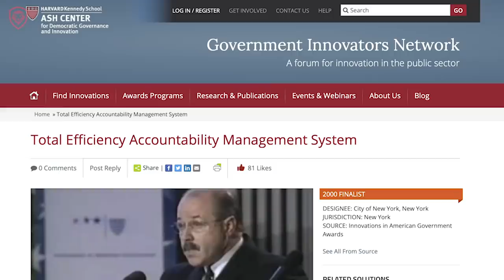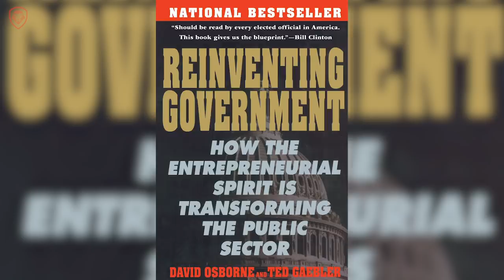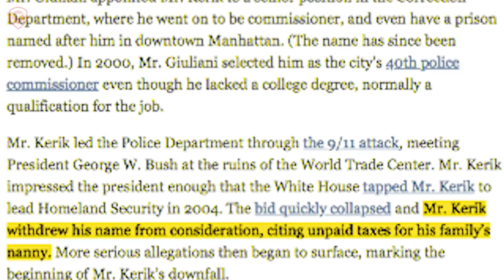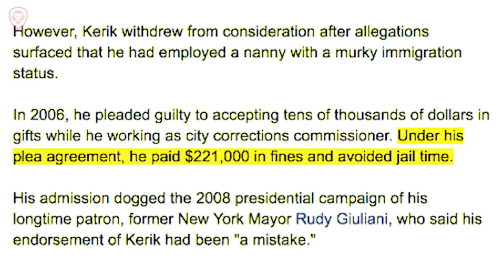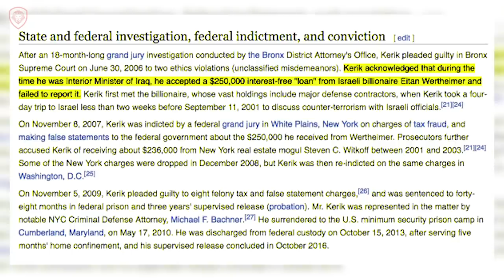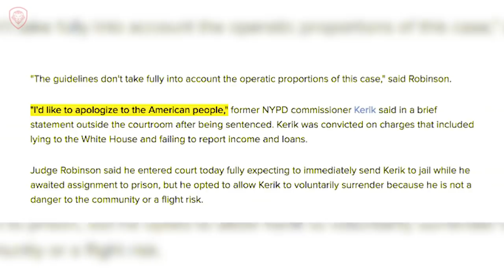Bernard Kerik Opens Up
Bernard Bailey Kerik is an American former police officer, consultant and convicted felon, who served as New York City Police Commissioner from 2000 to 2001, and New York City's Correction Department Commissioner and First Deputy, overseeing the New York City jail system, from 1995 to 2000.

The Grave Above the Grave